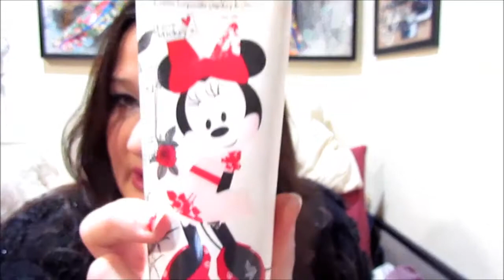מועדפי החורף שלי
אם אהבתם אשמח ללייק ולתגובות. :-)